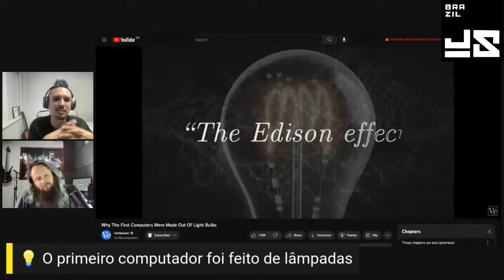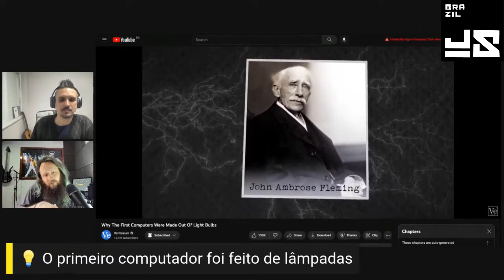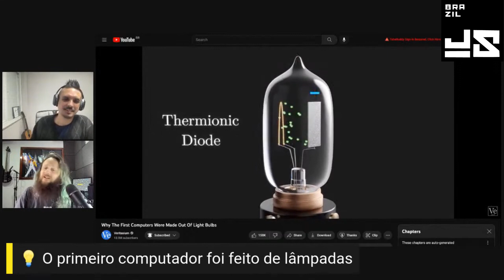O primeiro computador foi feito de lâmpadas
Ótimo vídeo no canal Veritasium, contando um pouco da história dos computadores e como só chegamos onde chegamos por conta da invenção da lâmpada. Na verdade, é um pouco mais do que a lâmpada, envolvendo muita coisa que surgiu ao seu redor, e isso que torna a história tão fascinante.